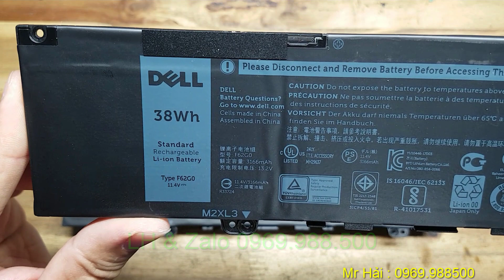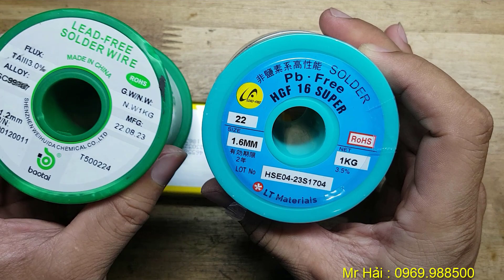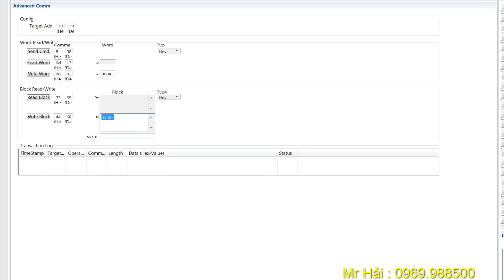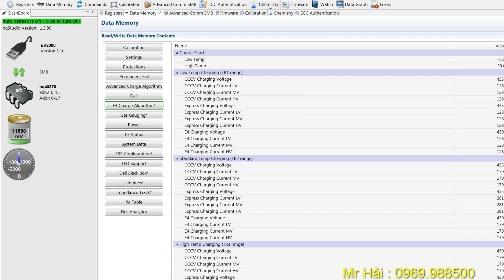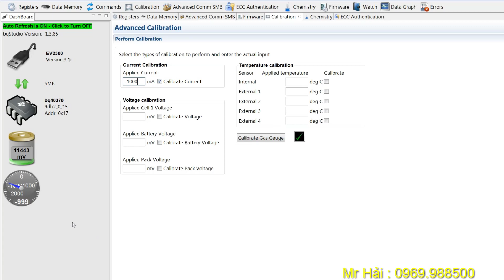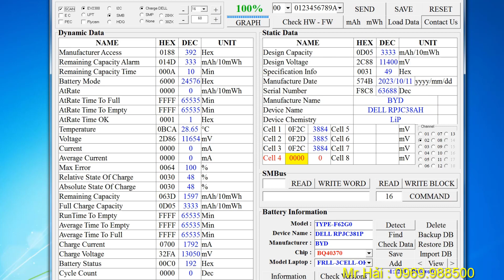HD thay Cell & Reset phần mềm Pin Dell Inspiron 7370 - F62G0 - 38W -7380| Nhận thay Cell 0969.988500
Video này tôi sẽ chia sẻ chi tiết quá trình thay Cell & Reset phần mềm Pin Dell Inspiron 7370 - F62G0 - 38W - 7380,5370,7373.
Xem thêm video tại đây:
Test dung lượng pin laptop 18650 Thay pin HP 9CELL Chip MAXIM Hướng dẫn hàn đầu Cell pin 18650 Sửa nối chân Cell pin bị hỏng pin laptop DELL-M3530-92W-VG93N Thay Cell & Reset pin SONY BPS35A Sửa lỗi ăn nguồn & Cân bằng Cell pin Test Pin ASUS-X570 Chạy 5H-35P DELL-M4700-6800-FJJ4W Hạ điện áp sạc đầy 4.35V về 4.2V Reset mở dòng pin DELL-6420 DELL-5550-RYXH DELL-7440-34GKR Mở khóa mạch DELL XPS13 DELL-5570-6MT4T LENOVO- ALL-SONY DELL-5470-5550-G5M10 Chế pin DELL-E6420 4CELL to 6CELL Độ pin cho loa Bluetooth harman kardon Reset pin cho khách tự thay cell bị khóa dòng